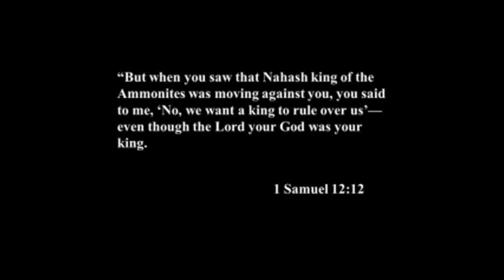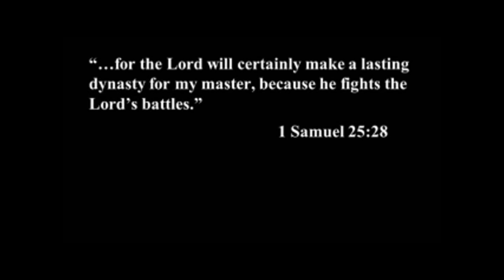Undivided | Be Careful What You Wish For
Passage: 1 Samuel 8:1-12:15
This was recorded live in Grand Rapids, MI on October 28, 2012.

As the election approaches and we ponder who we should vote for, these chapters show us the qualifications that God says we should look for in a leader.  Leaders should be followers of God, not be prone to accumulating money and obedient to God’s word.  The text warns us worldly leaders will let us down.  Only God is worthy of our faith and reliance.  Only by seeking refuge in God will we find peace.